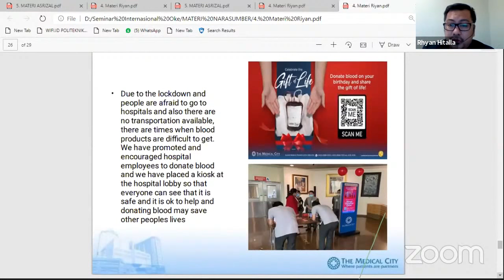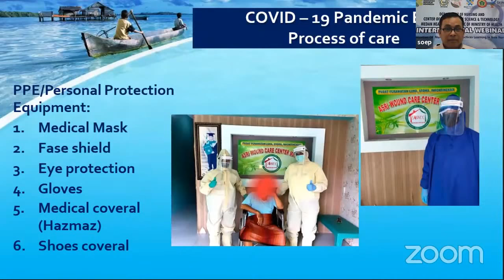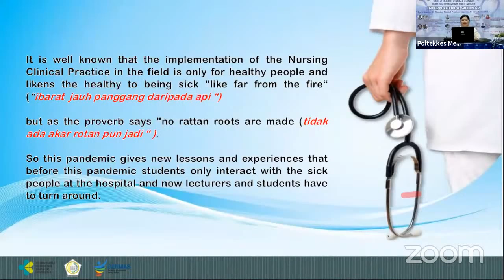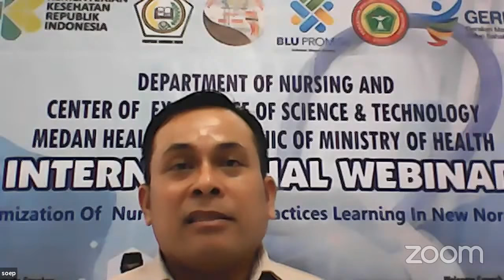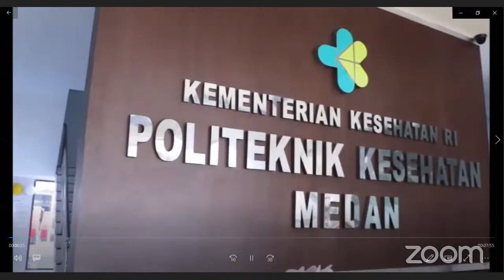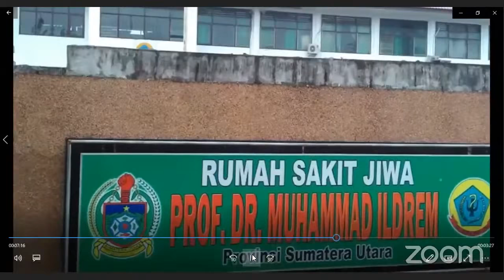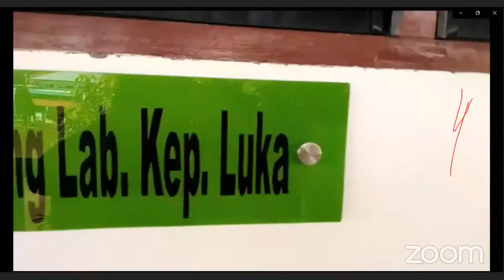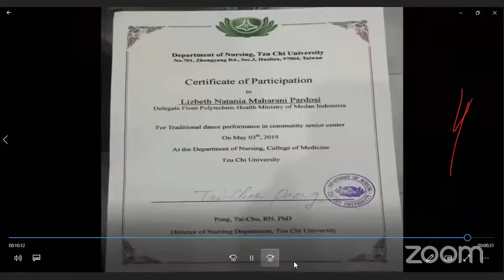Optimization Of Learning Clinical Practice Nursing in Era New Normal Part 2